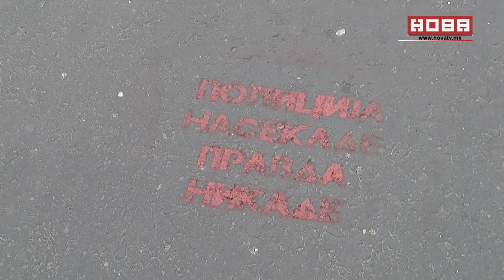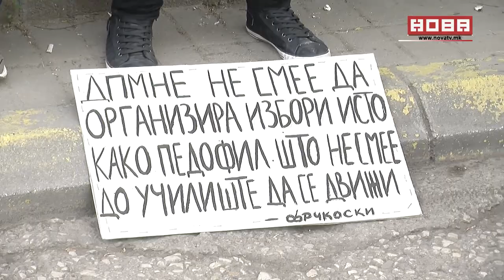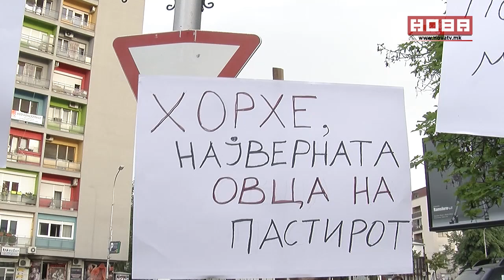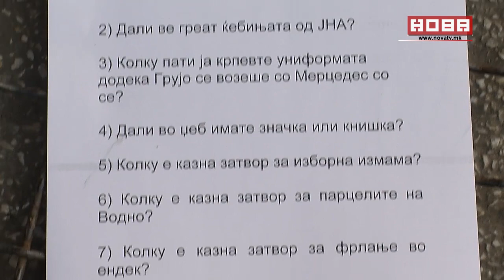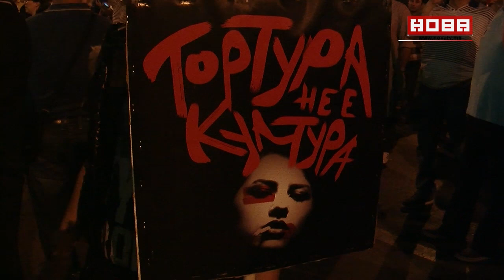Хронологија на протести 19 04 2016 ...